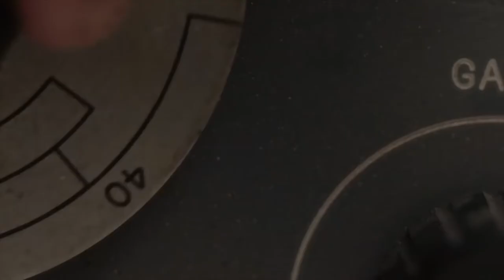Обладатель 2020 русский Трейлер смотреть на YouTube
Трейлер Обладатель (2020) смотреть онлайн

В будущем убийства совершаются с помощью неких мозговых имплантов, благодаря которым киллер может оказаться в теле другого человека. За этим стоит зловещая корпорация, и вскоре исполнительница таких ужасных заданий сама начинает необратимо меняться.

▪︎ Оригинальное название: Possessor
▪︎ Страна: Великобритания, Канада
▪︎ Режиссер: Брэндон Кроненберг
▪︎ Продюсер: Нив Фичман, Эндрю Старк, Фрайзер Эш
▪︎ Дистрибьютор: MEGOGO Distribution
▪︎ Жанр: ужасы, фантастика, триллер
▪︎ Возраст: 16+
▪︎ Время: 103 мин. / 01:43

▪︎ В главных ролях: Габриэль Грэхэм, Хеннеки Талбот, Мэттью Гарли